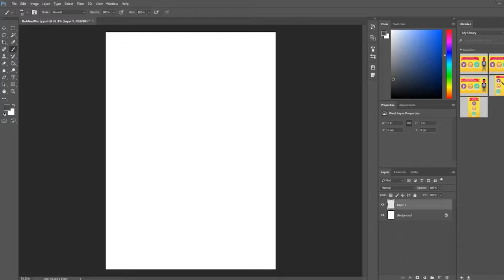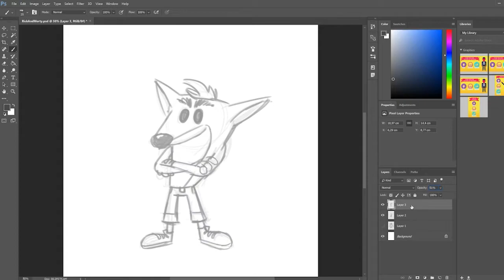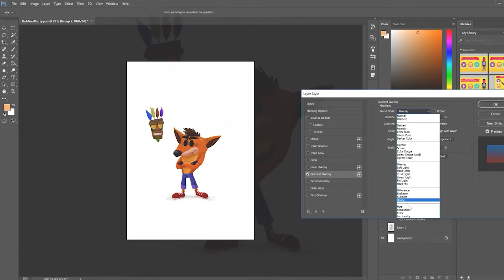Crash Bandicoot Paint Through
This time round see the sped up paint through of Crash Bandicoot!